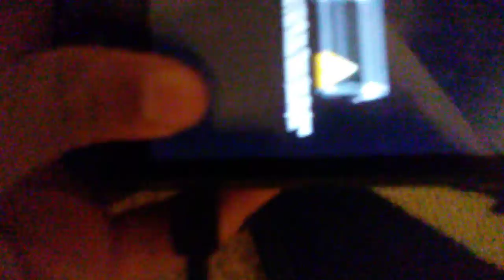going thru my mom's old phones part 1